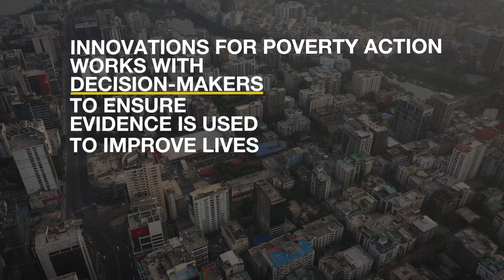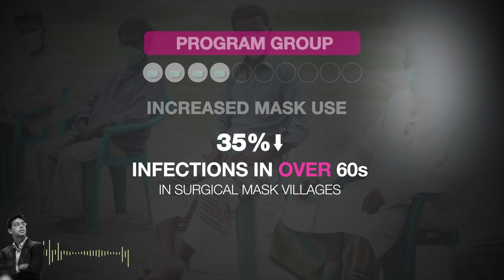From Research to Scale: The Story of the NORM Model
A new study by IPA and researchers from Yale and Stanford Medical School is the first randomized evaluation showing that mask-wearing in a real-world setting reduces COVID-19. The study also found a precise combination of encouragement strategies to substantially increase the use of community mask-wearing, now called the NORM model. IPA and partners quickly mobilized to reach 100+ million with the NORM model.